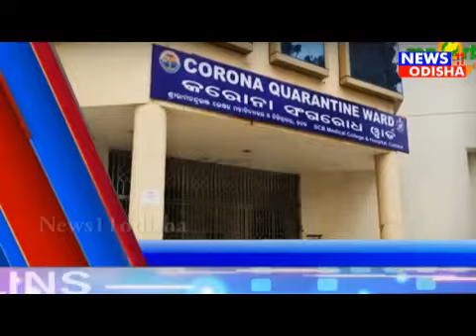News HeadLines Today